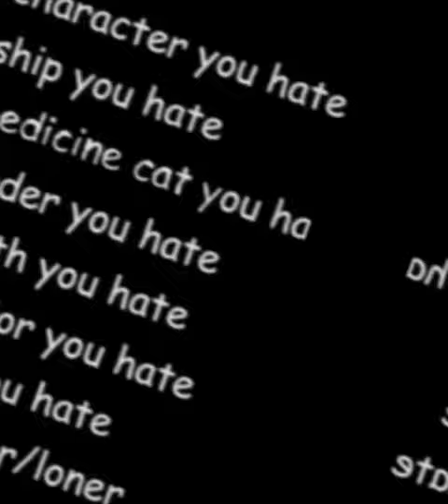Warrior Cats challenge